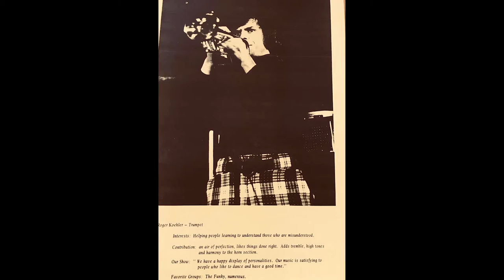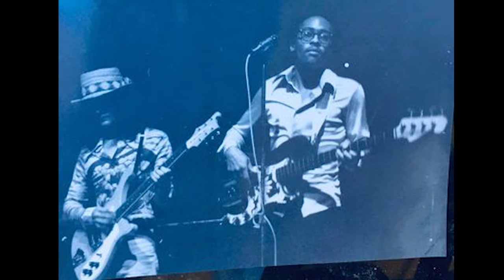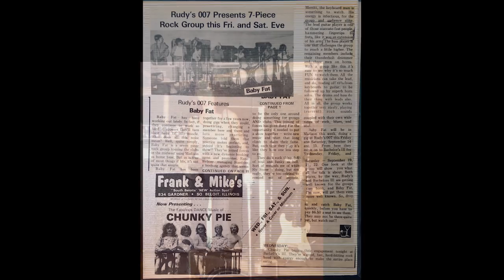John Masino Forever and a Day video 2021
A trip down memory lane with our 1970s band from Madison, WI. called Baby Fat